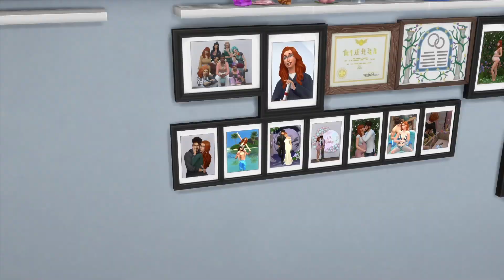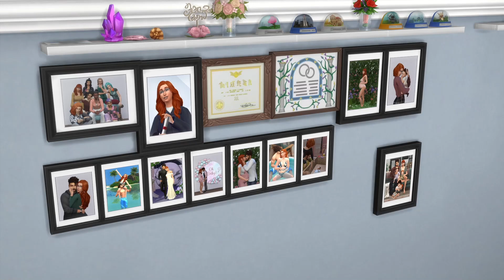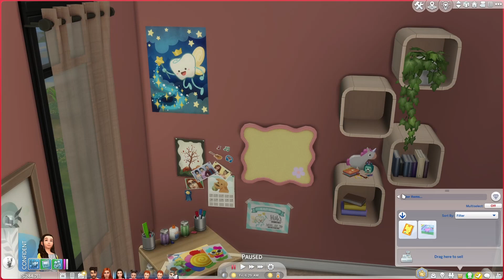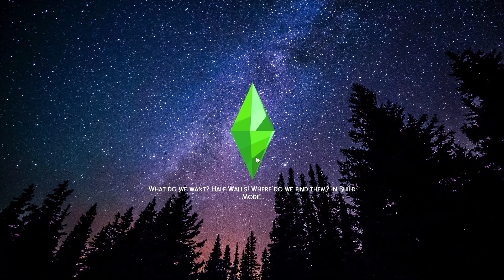Sims 4 | 365 Sim Day Challenge | Day 187 - 192